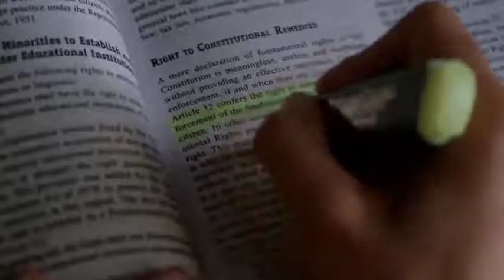UPSC Motivational Poem TVF's Webseries UPSC'Aspriant Full || Inspirational Video For IAS PCS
Credit :- UPSC's Aspriant Webseries By @TheViralFever
This Video Is Upload For Only Educational And Motivational Purpose.

thanks💕